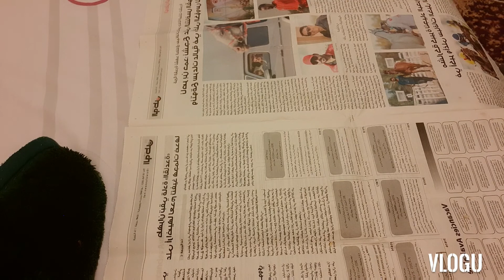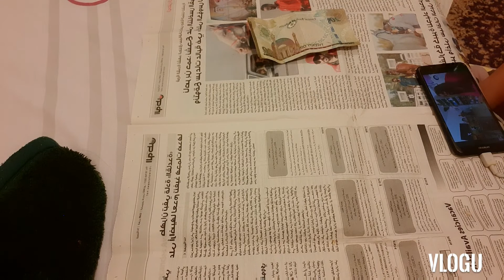EATING BANANA WHILE watching /ARGEAN VLOGGER